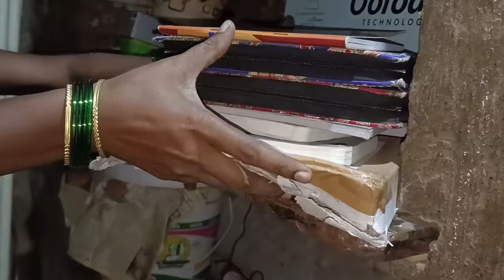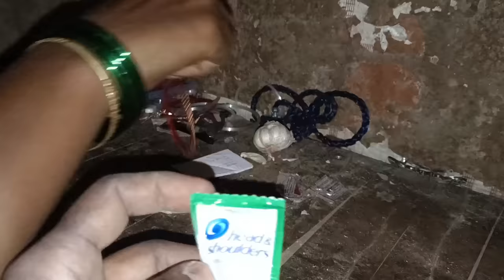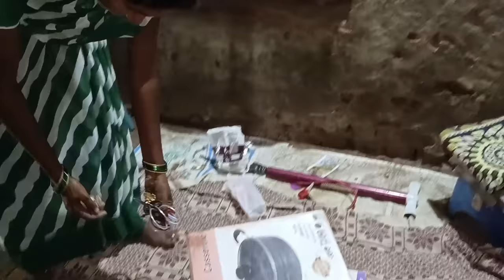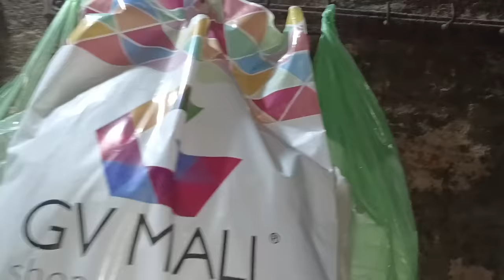ఈరోజు అద్దెఇంట్లో సామాన్లు మొత్తం కొత్తఇంటిలోకి మోసుకుంటున్నాము